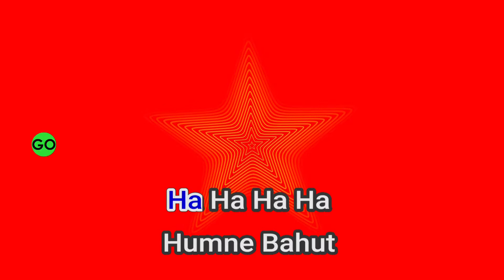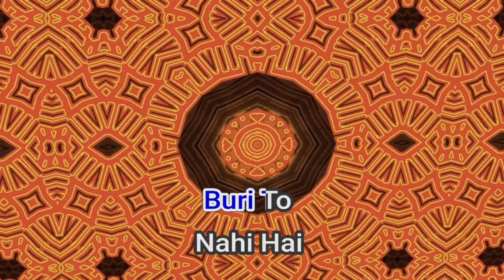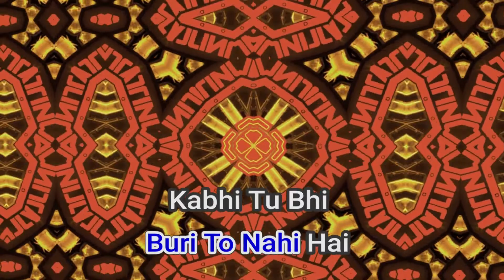51128 Pal Bhar Ke Liye Kishore Kumar And Usha Khanna